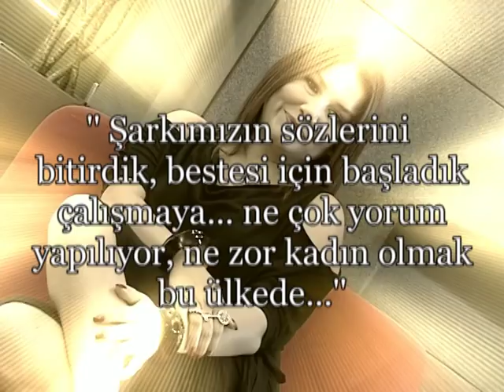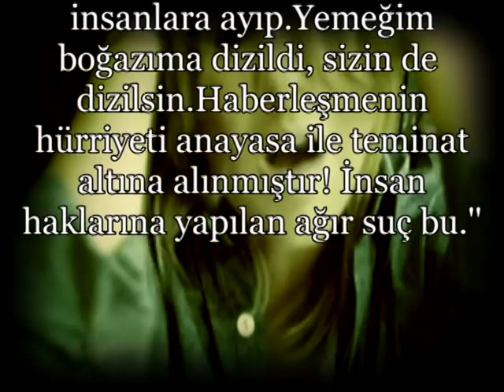Gülben Ergen Ve Deniz Seki Davalık Oldu